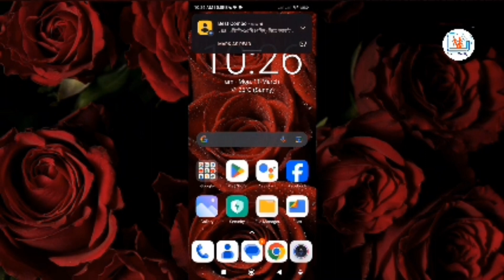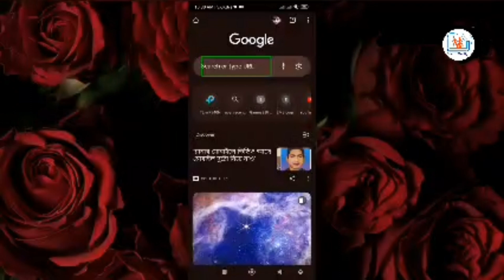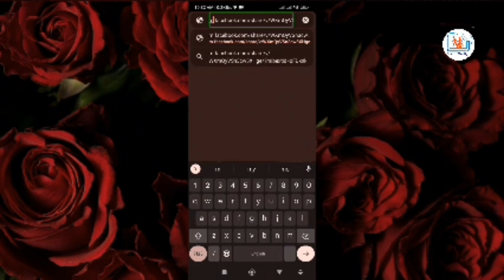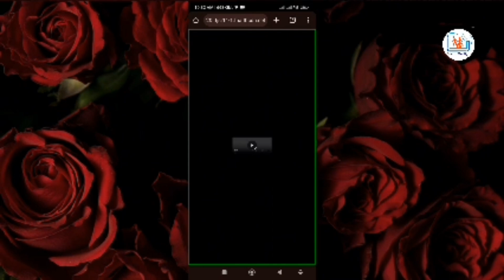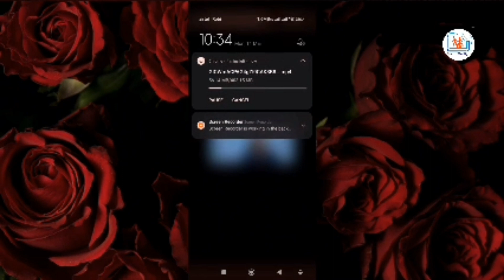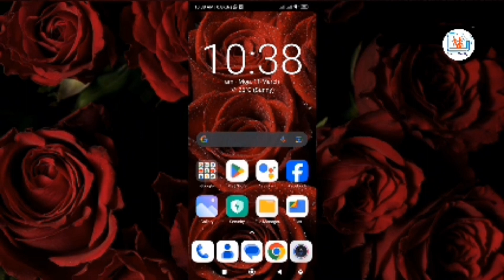খুব সহজেই ডাউনলোড করুন ফেসবুক প্রাইভেট গ্রুপ এর ভিডিও। How TO download Videos from FB Private Group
Looking to download videos from Facebook private groups for free? Look no further! In this tutorial, we will show you how to save Facebook group videos offline with just a few easy steps. Don't miss out on this incredible opportunity to enjoy your most cherished content even when offline. Let's dive into the world of unlimited entertainment!

facebook group video download
facebook video download
how to download facebook private video
how to save facebook private videos
save facebook video
how to download private video from facebook to pc
fb private group video download
fb video download
how to download facebook video from private account on phone
how to download facebook group video on pc
facebook ads manager
download private facebook videos with your web browser
how to download a video in a facebook group